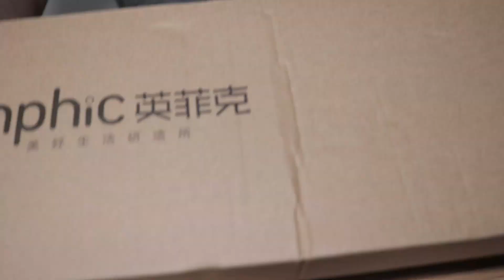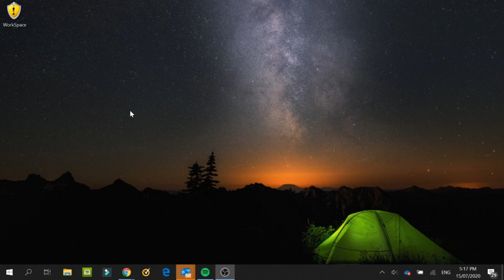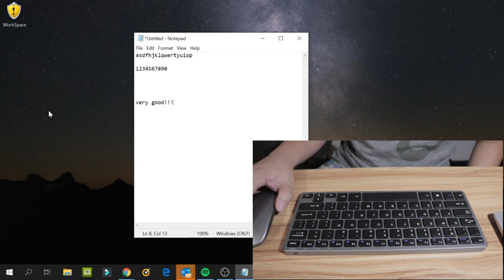UNBOXING + REVIEW INPHIC V780 ULTRA THIN WIRELESS KEYBOARD AND MOUSE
Life is an endless battle but I hope to inspire every individual to live happier and stronger. Enjoy and be blessed!

Experience a life of victory! Book me for speaking engagement today!